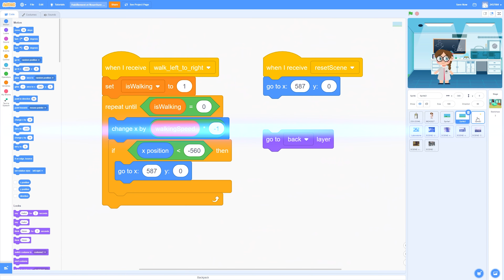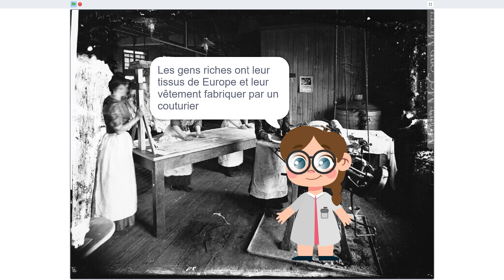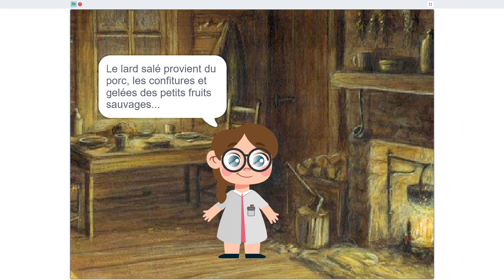Présentation 5e année